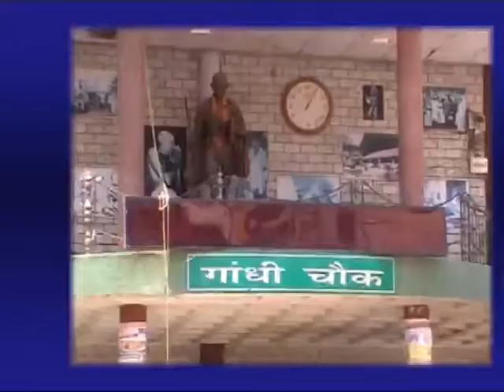28 SEP MAIN NEWS HEADLINES